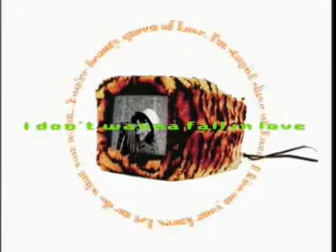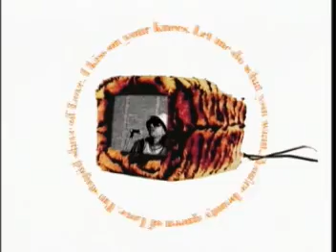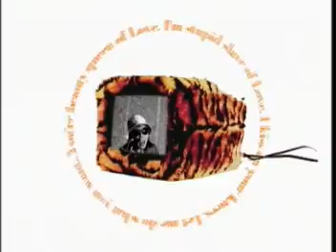hide - Beauty & Stupid PV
I DONT OWN NOTHING IN THIS VIDEO
all rights go's to Hide hisself!